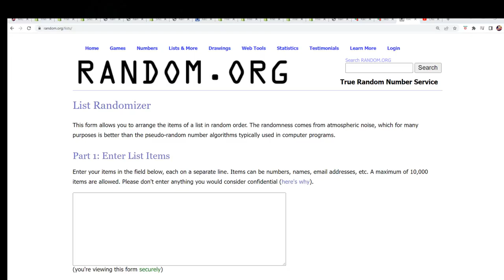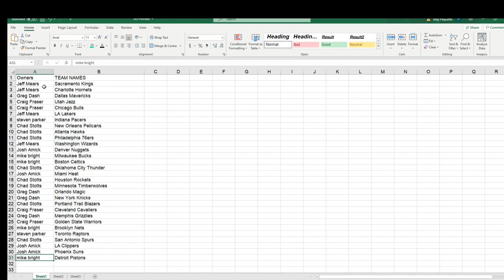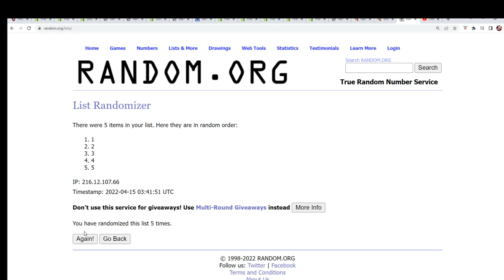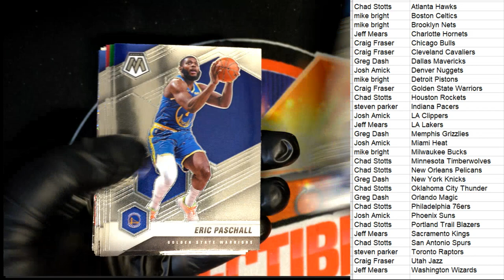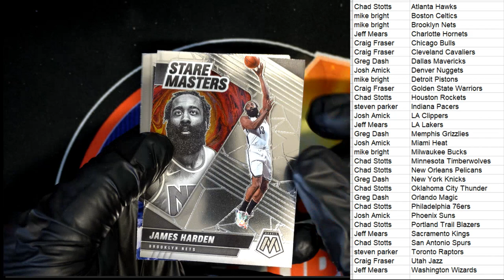202121 Panini Mosaic Basketball Hobby ID 21MOSAICBSKPACK905